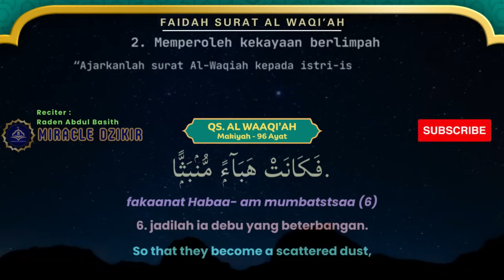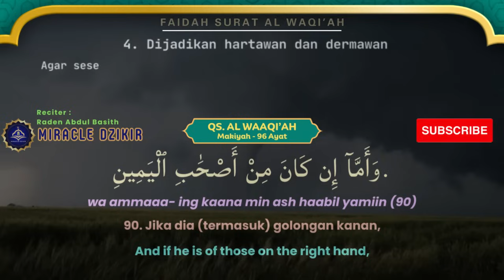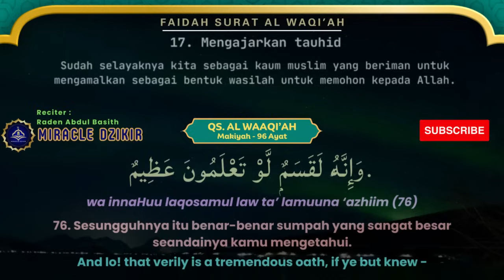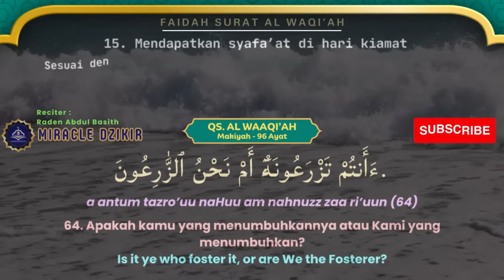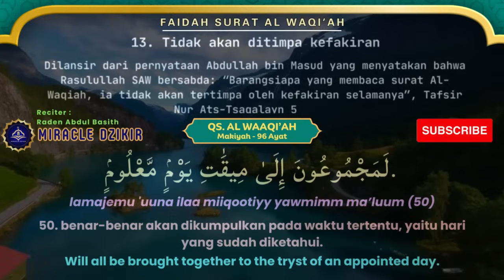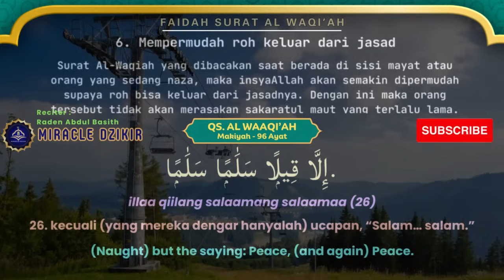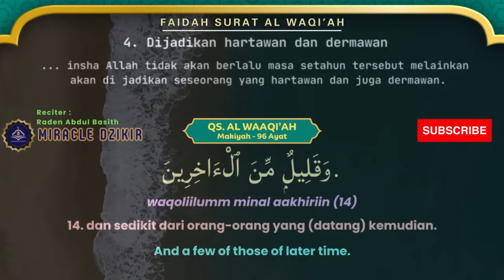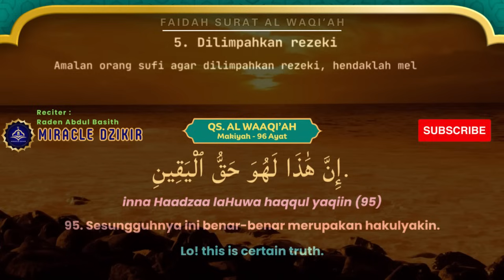LANTUNAN SEJUK DZIKIR AL WAQIAH MERAIH REZEKI MELIMPAH DAN MEJAUHKAN DARI KEFAKIRAN